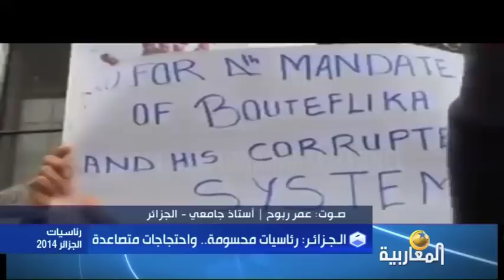الجزائر: رئاسيات محسومة.. واحتجاجات متصاعدة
رئاسيات الجزائر 2014
عثمان سابق
15/03/2014